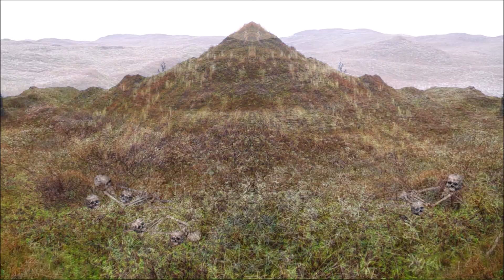Funny Texel Drive, Relax Music 🎶 Nature M😊vie 🎧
Funny Time on Texel